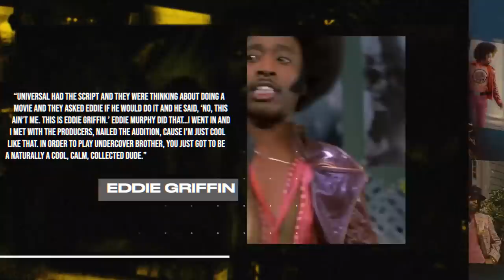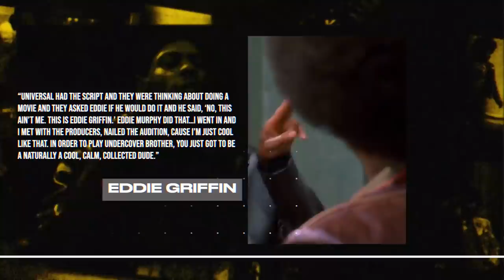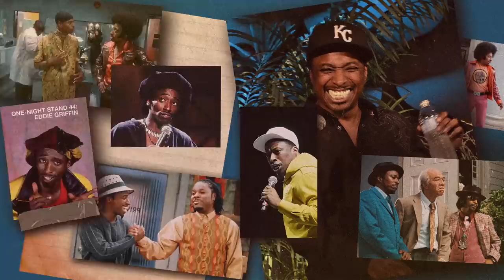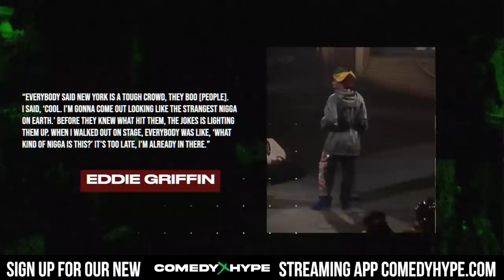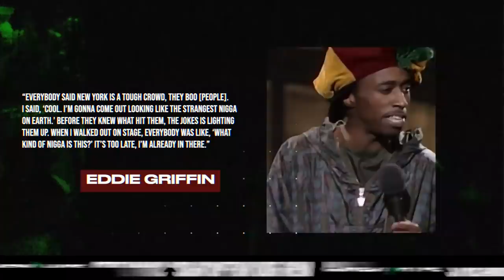Untold Truths Of Eddie Griffin - HP News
- Eddie Griffin is one of the most respected stand-up comedians today. Despite dominating Hollywood and being in the headlines, there are some things audiences don't know about Griffin. We share a few things in this special HP News report. Instagram: @ComedyHype & Twitter: @ComedyHype_